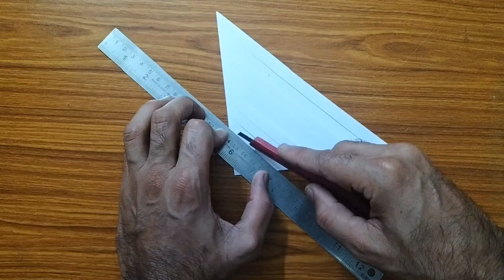Paper decoration hanging art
a paper art for decoration that can be handled on Wall or roof